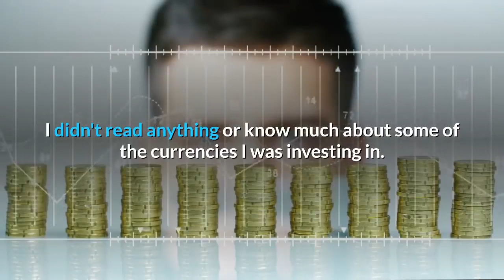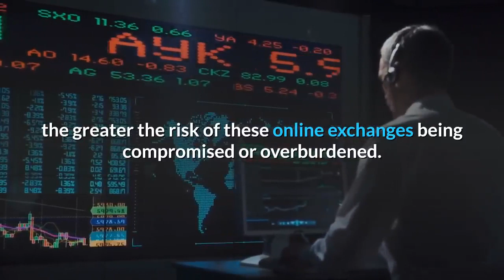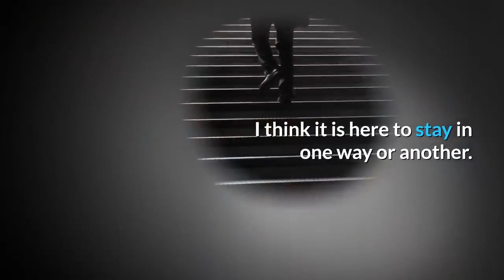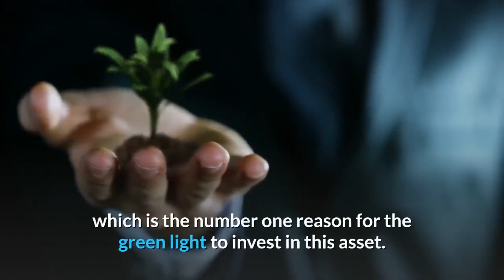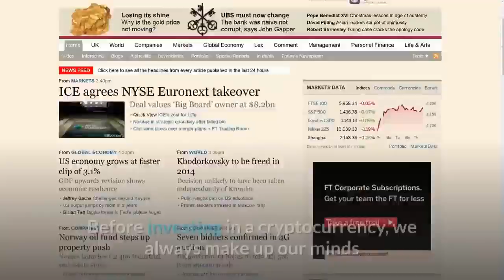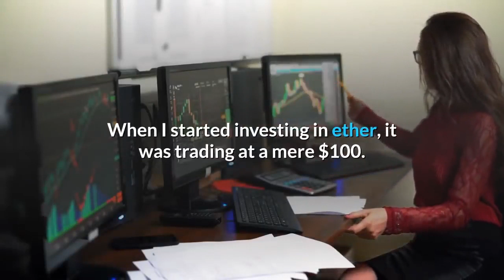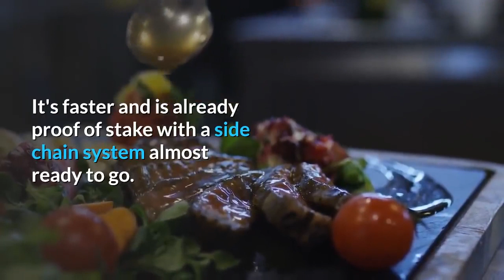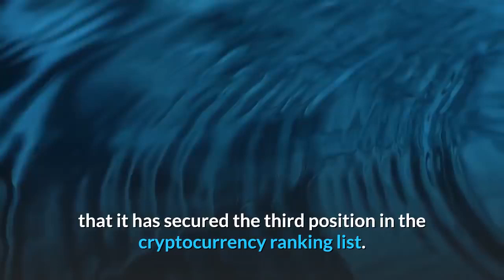👉Top 5 Cryptos for 2020 What's the Best Cryptocurrency to invest in 2020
What's the Best Cryptocurrency to invest in 2020